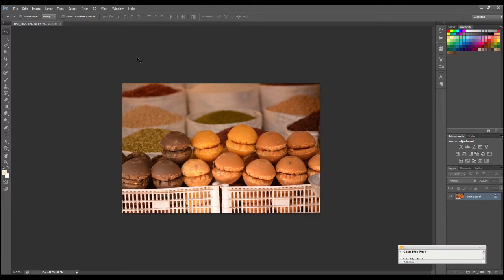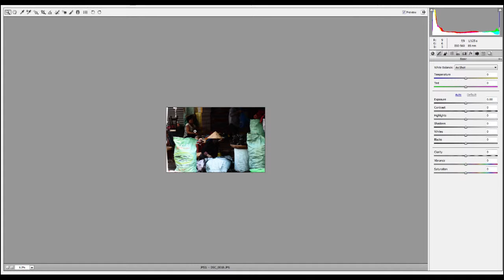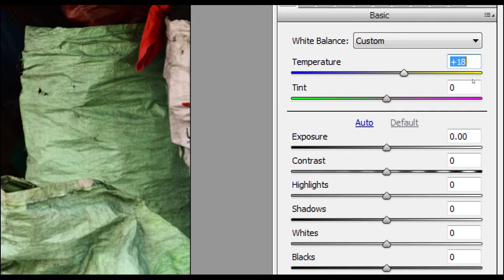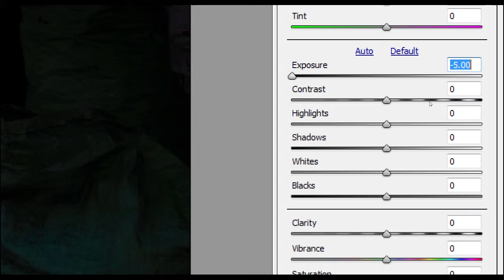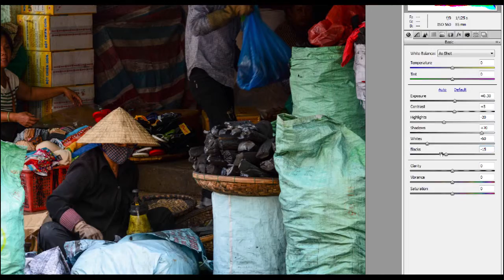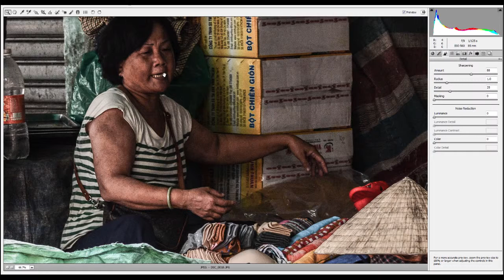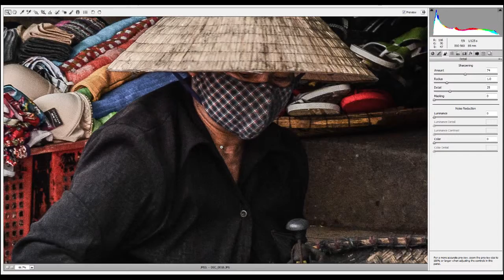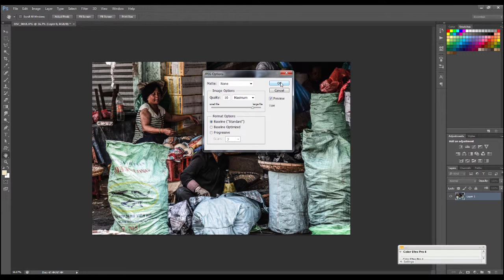CHỈNH SỬA ẢNH CƠ BẢN VỚI CAMERA RAW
Camera Raw sẽ giúp cho bạn có những tác phẩm đẹp và làm hài lòng đối tượng khách hàng của mình.

Đây là cách mà tôi dùng để chỉnh sửa, phục hồi lại những bức ảnh có ánh sáng thấp, màu sắc không được như mong muốn. Hy vọng các bạn sẽ thích bài hướng dẫn này của tôi.

Đừng quên like để động viên mình có tinh thần để đăng tiếp những video tiếp theo nhé.